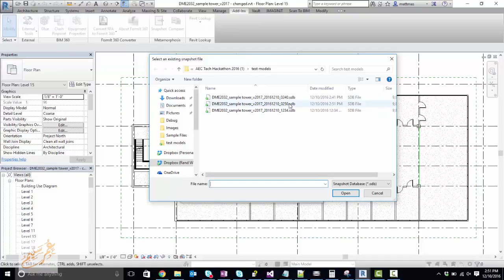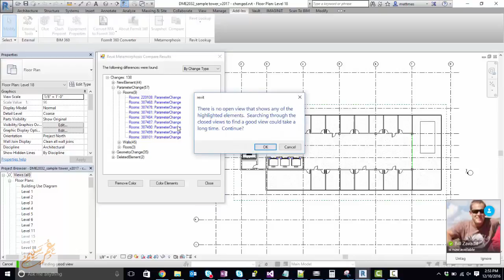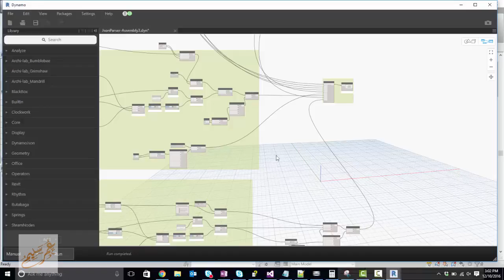AECHack Metamorphosis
A Revit and Dynamo App developed at the AECTech2016 Hackathon @tt_core. It provides the ability to capture a snapshot of the state of a Revit model to a separate file. Then later, when you're wondering what has changed in the last week or two - you can compare the current version against the snapshot file. Dynamo Mandrill provides awesome analytics via D3.js.